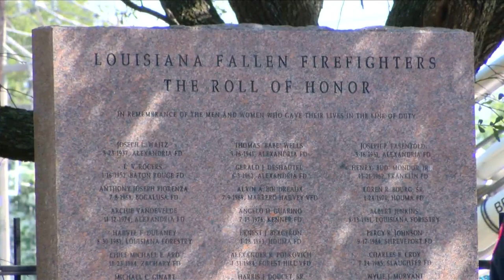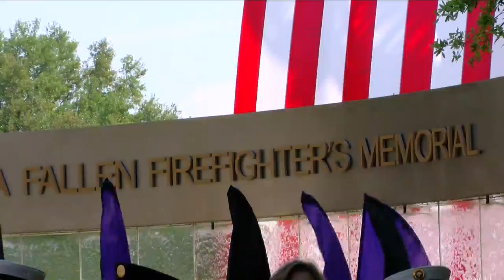Fallen firefighters honored at memorial service held in Baton Rouge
The Walk of Honor Foundation, Louisiana State Fire Marshal, and Fire Service of Louisiana had their 2024 memorial service. This year they honored eight fallen firefighters at the memorial site.